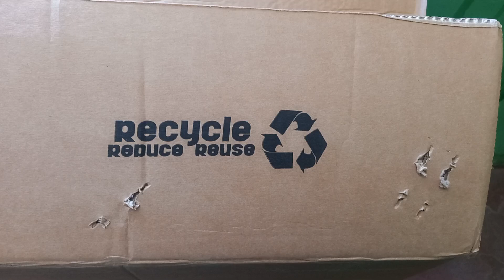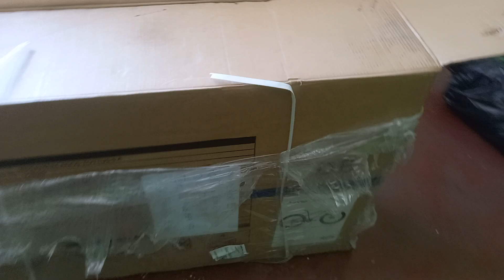fat bike protrail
este es una fat bike protrail .estamos en huancayo Perú  así que a sacarle el jugo a este maquinon